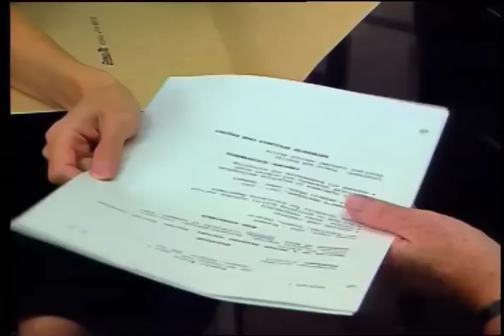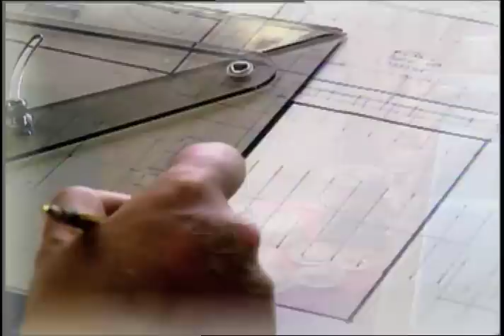07 Goal Setting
Setting clear and realistic Goals is an important part of planning what you need to do to look for a job.
Looking For Work in Canada is a series of videos to assist newcomers to Canada who want to find a job. It provides a very detailed set of steps to help newcomers prepare themselves for the job-seeking process. It is versioned in 18 different languages. Camera and editing was performed by Producers Post for producer Kem Murch.